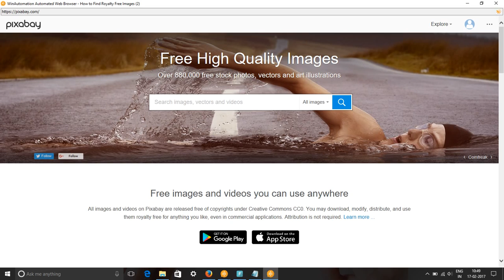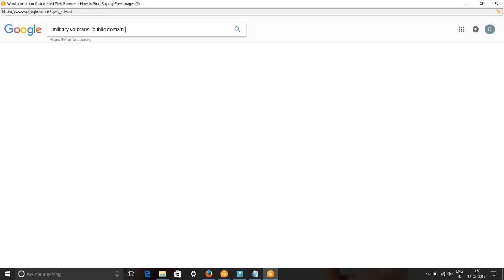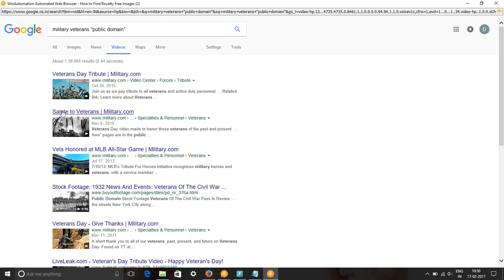Military Veterans Free Images & Stock Footage - Search Military Veterans Royalty Free Images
In this video, we show you how to find royalty free images or HD stock footage for military veterans. We have used pixabay.com, pexels.com, google video and picture searches to find content for keyword military veterans pictures, images & SVG Graphics.
All these images and videos are released free of copyrights under Creative Commons CC0. Images of military veterans are free to download.